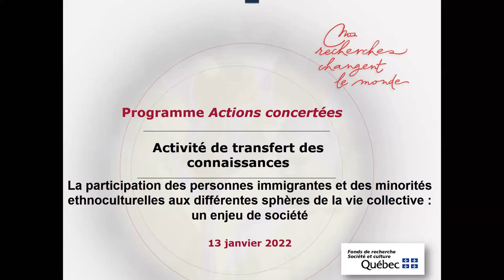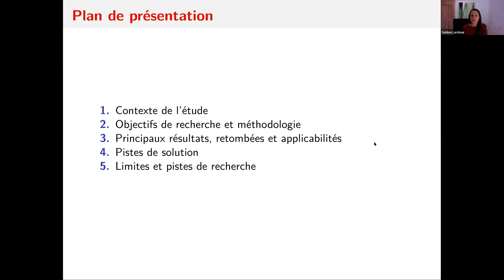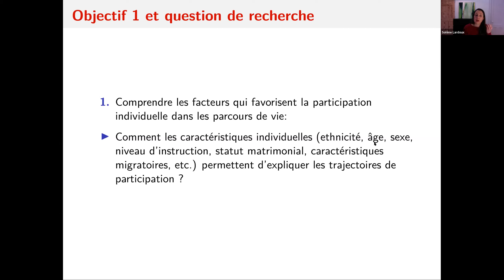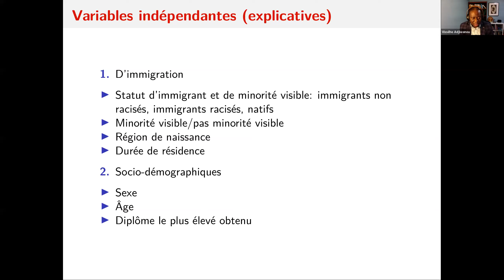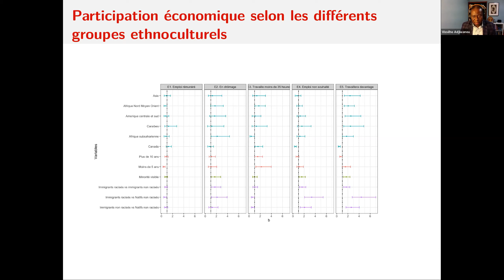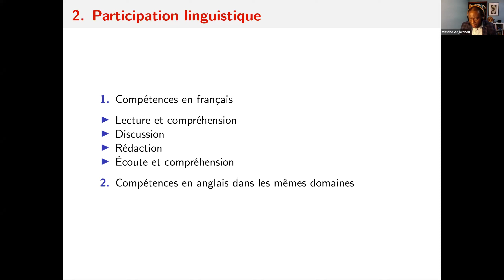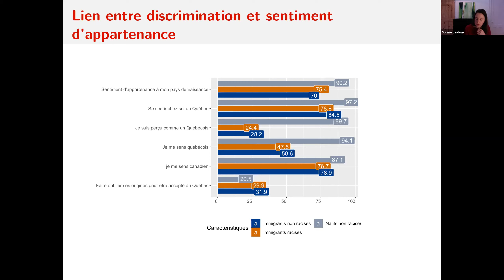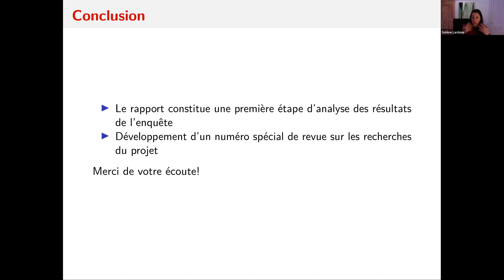| FRQSC | Webinaire : Participation des personnes immigrantes et minorités ethnoculturelles...